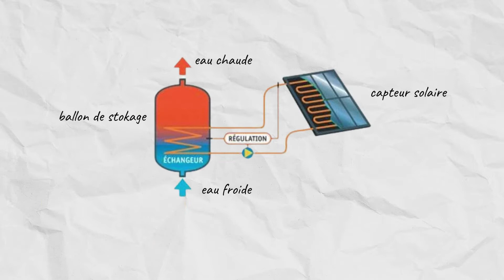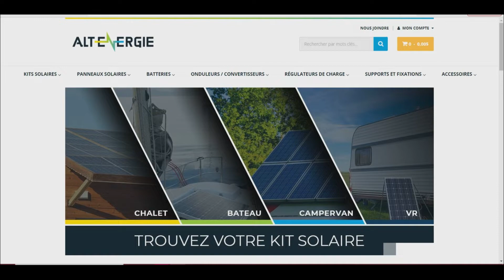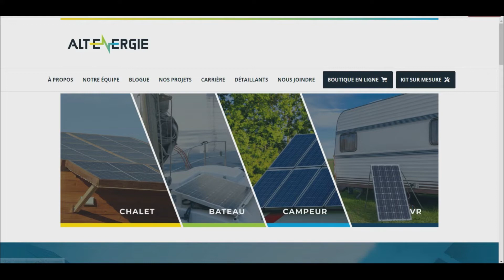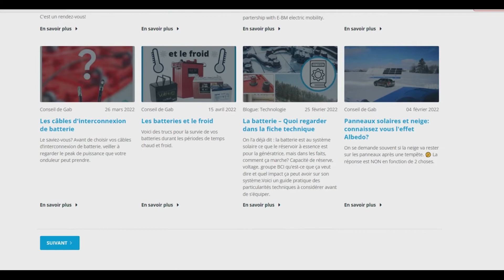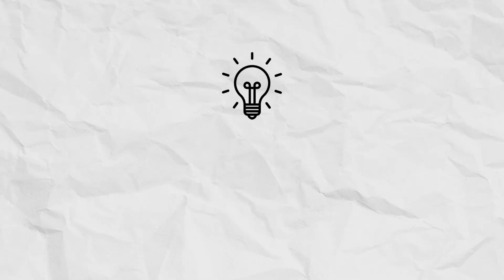Episode 2 - Les énergies alternatives avec Alt-Énergie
Pour le second épisode de notre websérie sur les acteurs de demain, nous sommes allés rencontrer Alt-Énergie, une jeune entreprise du domaine des énergies alternatives qui promeut un avenir plus durable et plus responsable. Leur objectif : Offrir l'accès à une énergie (verte) partout, tout le temps.

Pourquoi cet acteur ?
Alt-Énergie a pour mission de rendre accessible à tous les énergies alternatives et tout particulièrement l'énergie solaire. Pour cela, l'entreprise s'adapte à tous les projets et budgets. Nous avons alors voulu mettre en avant l'importance et l'intérêt de se tourner vers ces alternatives énergétiques.